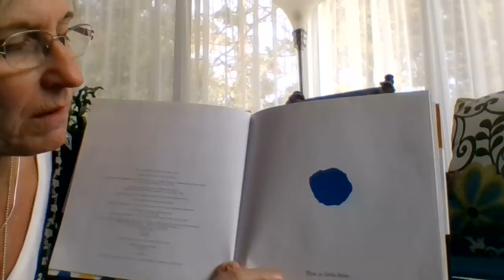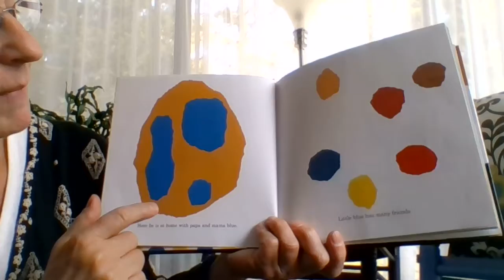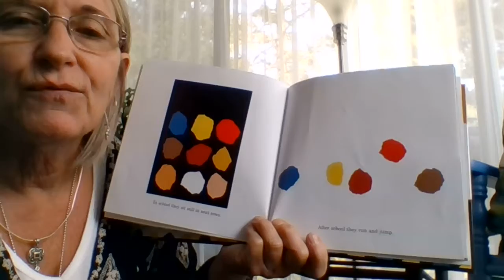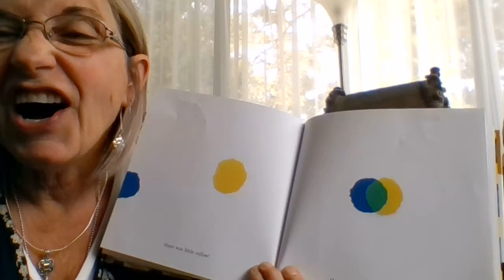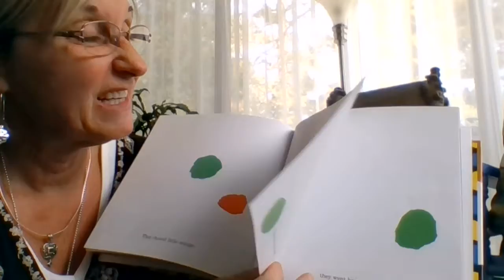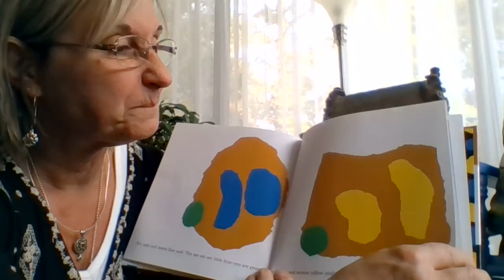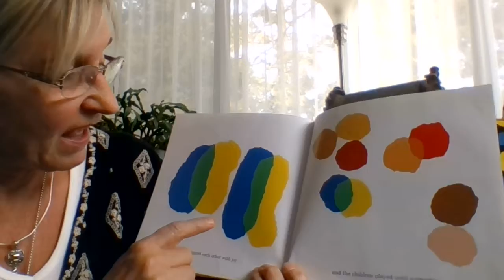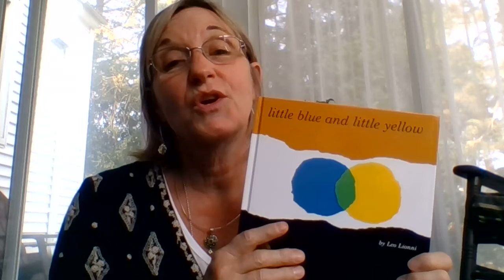A story tell of "Little blue and little yellow" by Leo Lionni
In this video Ms. M  will introduce the selection through a story tell highlighting concepts of: shape, counting, author & illustration, prediction, problem solving, and feelings.